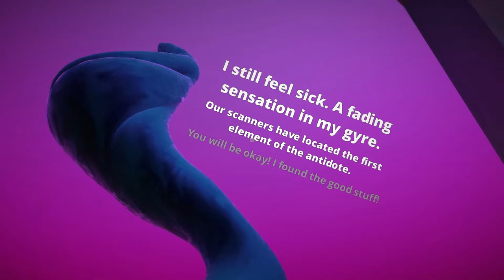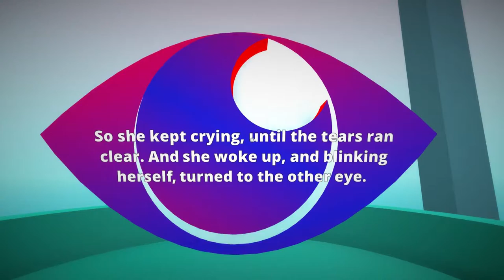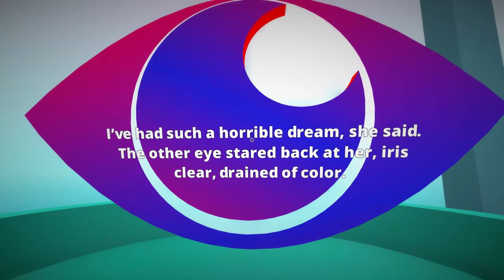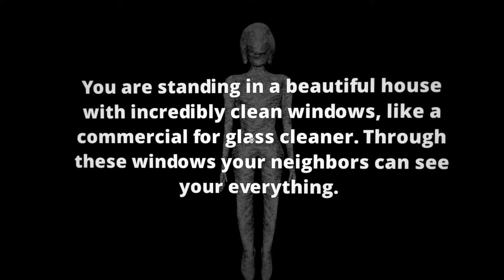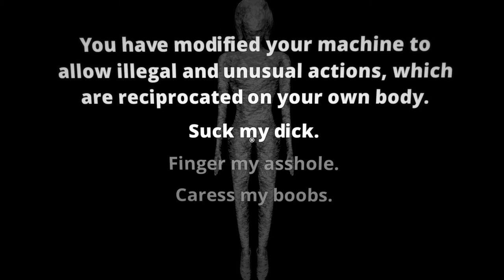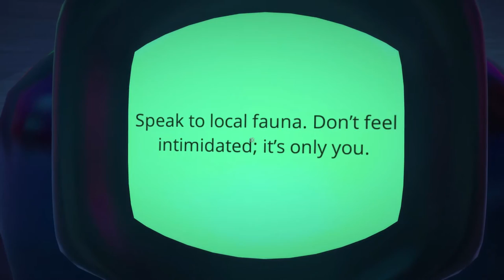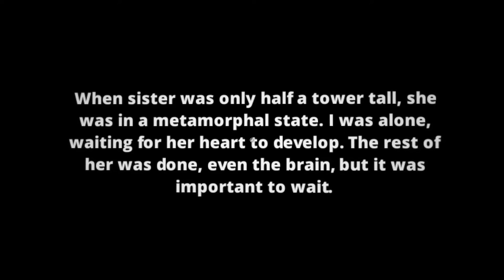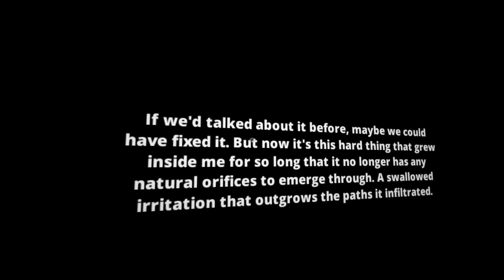Let's Play Bellular Hexatosis | Save your sister-chan, Suck your own D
Bellular Hexatosis is a surreal story about saving your sister from an unknowable disease, and finding yourself. And sucking your own dick. Or something IDK.